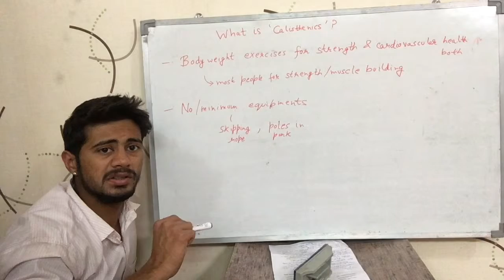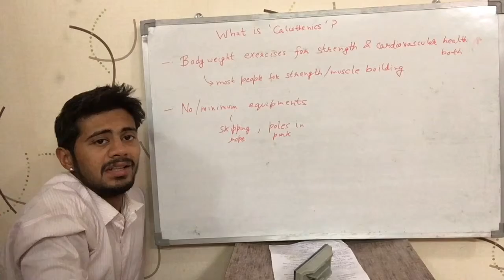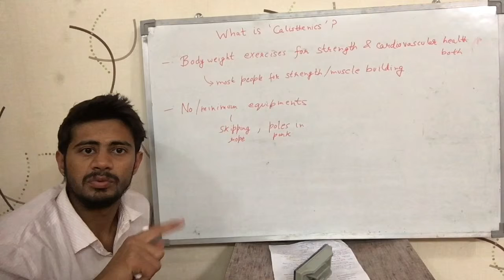What is Calisthenics? (English)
This video talks about what 'Calisthenics' is. It is English version of the video.